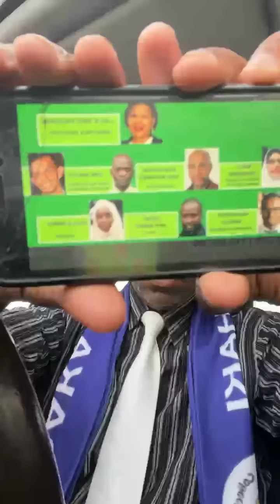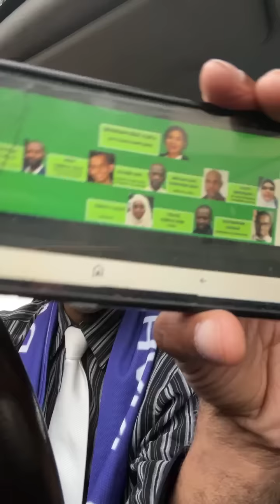Zinu rimoimbiyani wukaya Assoumani woyi de adjali yahe Comores